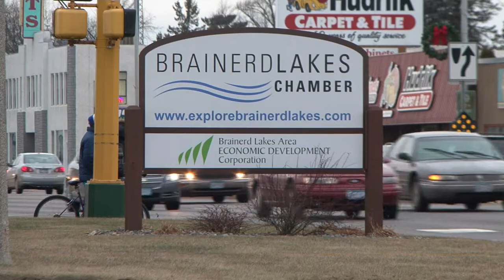Gunstad Retires - Lakeland News at Ten - December 05, 2012